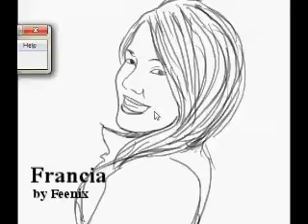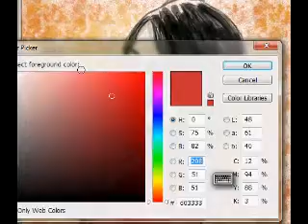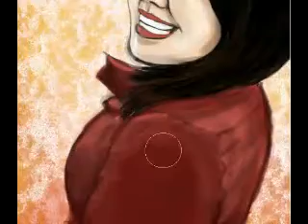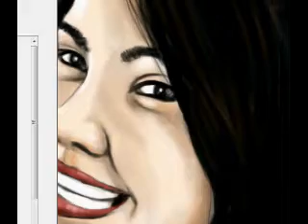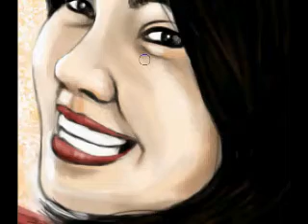Drawing lovely lady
Speed painting with Photoshop CS2